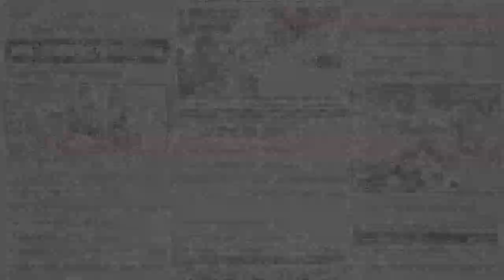《哲平》手機遊戲 One Piece Bounty Rush - 終於有可以飛起來的角色啦!! 沒抽到綠凱多!! | 但是綠牛也可以飛!! 好好玩耶!!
原本以為他會是那種跳躍或是衝刺的
結果他也是起飛的耶!!
沒有抽到綠凱多
直接給一直綠牛也可以啦
感覺超有趣的
起飛角色好好玩!!

參與同伴 : 各個海賊
音樂來源 : One Piece Bounty Rush